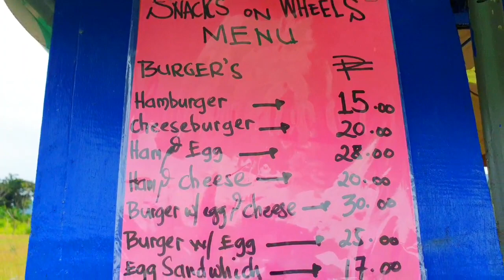Infanta Quezon | tabing ilog | nag bonding with kuya and family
this video is taken here in infanta quezon. tabing ilog po yan ..nag enjoy nmn po kami at walang napahamak. maraming salamat. pls subscribe to my channel.. Ali Lat also follow my page pilipinas tv atbp